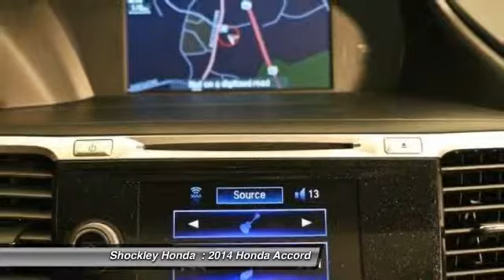2014 Honda Accord Frederick MD 34184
2014 Honda Accord 4dr V6 Auto EX-L

Shockley Honda
7400 Shockley Drive

Don't miss this 2014 Honda Accord. It's equipped with Automatic transmission and features a METAL(GX) exterior. With  miles, You'll want to take this car home. Make a great choice today.